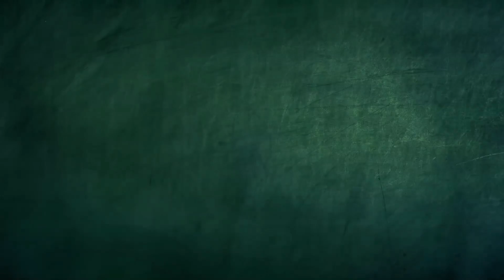パーティーの時間 | Spookiz | 子供のための漫画 | WildBrain ジャパン